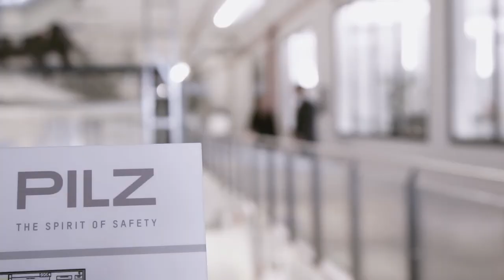Industrie 4.0 bei Pilz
Flexibilität, Modularität und Vernetzung sind Hauptelemente von Industrie 4.0. Im Film beschreibt Susanne Kunschert, Geschäftsführende Gesellschafterin der Pilz GmbH & Co .KG, wie Industrie 4.0 als vollständig organischer Prozess mit riesigem Potenzial für das Unternehmen gesehen wird. Die Kooperation mit der SmartFactory-KL beweist diese Annahme.